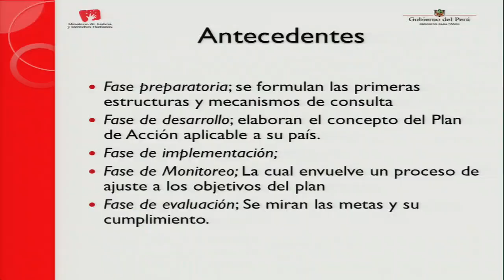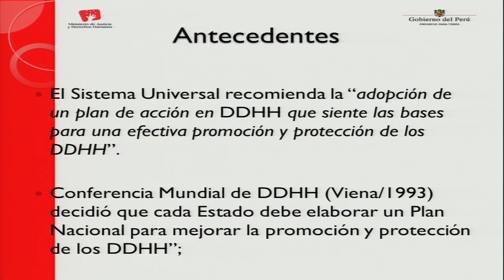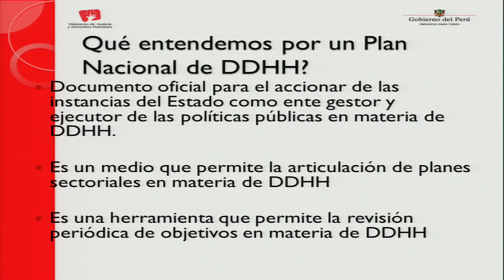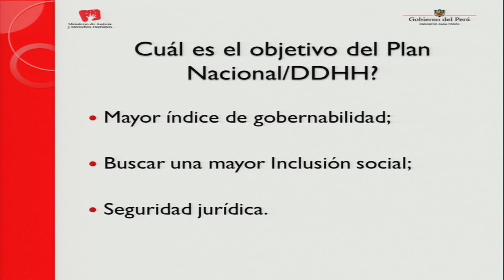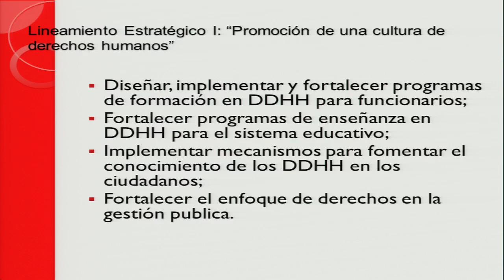Perú: Plan Nacional de Derechos Humanos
Plan Nacional de Derechos Humanos de Perú

El Estado presentó su Plan Nacional de Derechos Humanos para el período 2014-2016. Dicho Plan tiene entre sus ejes principales la promoción de una cultura de derechos humanos en el país, que permitirá que el Estado invierta en educación en derechos humanos, así como el diseño y fortalecimiento de políticas públicas de promoción y protección de los derechos humanos, con énfasis en grupos de especial protección. El plan aspira a que todas las recomendaciones de organismos internacionales de derechos humanos se traduzcan en lineamientos para la elaboración de políticas públicas dentro de cada una de las ramas del Estado. La Comisión saludó la elaboración del Plan, y la importancia que el mismo revestirá en la promoción y protección de los derechos humanos en Perú. Al mismo tiempo, manifestó su preocupación por la exclusión de la población LGBTI del plan, especialmente porque estuvo presente en el Plan Nacional de Derechos Humanos para el periodo 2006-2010. El estado indico que había decidido adoptar una estrategia separada para abordar el problema de la discriminación generalizada en contra de las personas LGBTI. La CIDH indicó su interés de recibir información que indique que ha habido capacitación de defensores y defensoras públicas así como investigaciones dirigidas por el estado sobre crímenes de odio. La Comisión también expresó su preocupación de que el Plan Nacional de Derechos Humanos prevé la defensa y promoción de la inversión privada como un supuesto básico para garantizar el ejercicio efectivo de los derechos humanos. La CIDH señaló que los seres humanos, no la implementación de un modelo económico, deben estar en el centro de cualquier plan de derechos humanos o de la política.

→ Participantes / Participants:
× Peru (Solicitante) / Requested by: State of Peru
× Coordinadora Nacional de Derechos Humanos (CNDDHH) / Mesa de Trabajo conformada por CEDAL / Confederación Nacional de Trabajadores del Perú (CGTP) / Federación Nacional de Trabajadores Textiles del Perú (FNTTP) / Centro Aurora Vivar / Institución Centro Flora Tristán / Movimiento Homosexual de Lima (MHOL) / Centro de Derechos Reproductivos (CDR) / Asociación Pro Derechos Humanos (APRODEH)

National Human Rights Plan of Peru

The State of Peru presented its 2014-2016 National Human Rights Plan. Among its central pillars is the promotion of a human rights culture, one that will allow the State to invest in human rights education and in the design and strengthening of public policies to promote and protect human rights, with an emphasis on groups that need special protection. The plan aspires to turn all recommendations by international human rights bodies into guidelines for public policies in each branch of government. The Commission welcomed the plan and its importance in terms of protecting and promoting human rights in Peru. At the same time, it expressed its concern regarding the exclusion of LGBTI persons from the plan, particularly since they were part of the 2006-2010 National Human Rights Plan. The State indicated that it has decided to adopt a separate strategy to address the problem of widespread discrimination against LGBTI persons. The IACHR welcomes information indicating that there has been training for public defense attorneys, as well as State-led research into hate crimes. The Commission also expressed concern that the National Human Rights Plan provides for the defense and promotion of private investment as a basic assumption to ensure the effective exercise of human rights. It noted that human beings, not the implementation of an economic model, must be at the center of any human rights plan or policy.